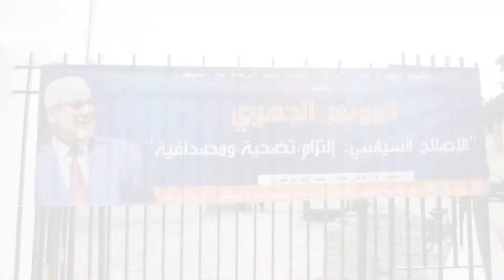بنكيران : "الأسعار السبب ديالها هو السياق الدولي .. وماتحولتش لداعية إسلامي"